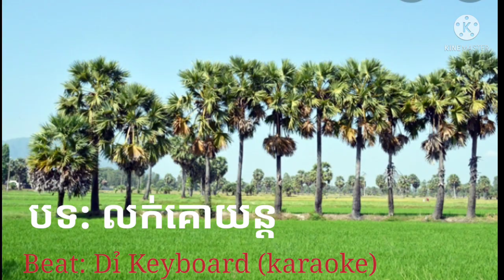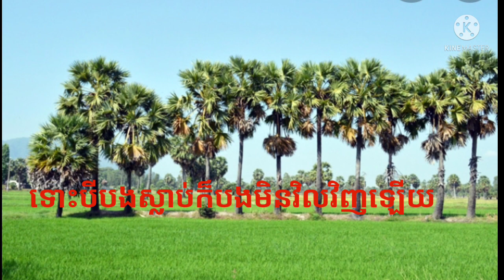Luok koyun Chachacha (karaoke) cực sung-លក់គោយន្ត (ភ្លេងសុទ្ធ)Beat:Dỉ Keyboard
Thanh Điền68 là kênh về âm nhạc,giải trí,cả hát ,múa vui nhé mọi người.

Nếu các bạn thấy hay thú vị thì nhớ để lại cho kênh 1 Đăng Ký (Subscribe) 1 Like và nhấn vào cái chuông 🔔 để cập nhật những video mới nhất từ kênh nhé

Chúc mọi người luôn luôn có thật nhiều sức khoẻ luôn thành công trong công việc của mình nhé 🥰